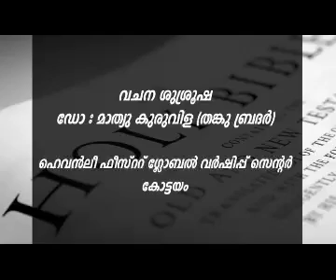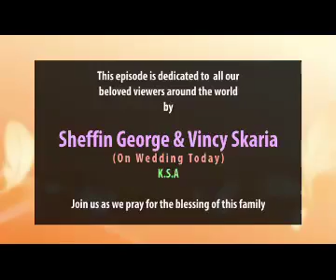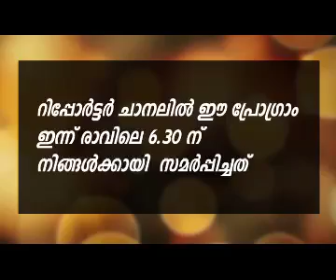Heavenly Feast Sunday Worship- Message By Dr. Mathew Kuruvilla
Heavenly Feast Reporter episode 2091&2092